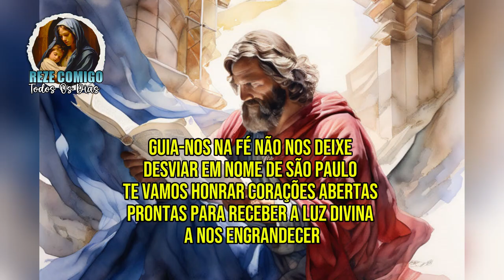✅ SÃO PAULO APÓSTOLO UMA JORNADA DE FÉ E TRANSFORMAÇÃO!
"Neste vídeo emocionante, mergulhamos na vida e na missão de São Paulo Apóstolo, uma figura central na disseminação do cristianismo. De perseguidor dos cristãos a um dos maiores evangelistas da história, São Paulo é um exemplo inspirador de transformação e fé inabalável. Acompanhe-nos nesta jornada espiritual e descubra mais sobre suas obras, suas cartas e o legado que ele deixou para a humanidade. No final, unimos nossos corações em uma bela oração em homenagem a este grande santo.